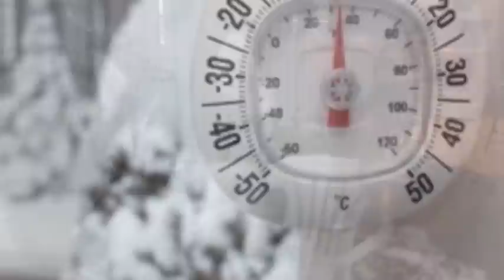SNOW DAY.mov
SNOW DAY - enjoyed by Kodi and Peanut in Olympia, WA - January Snowstorm 2012